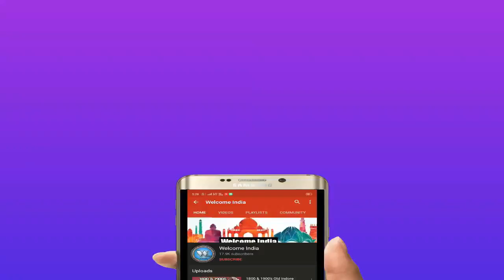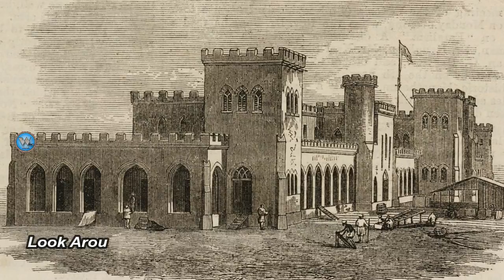Andaman and Nicobar in 1900 & 1800s || Old Andaman and Nicobar Islands || Welcome India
Follow me on Koo: @chiranjib3316